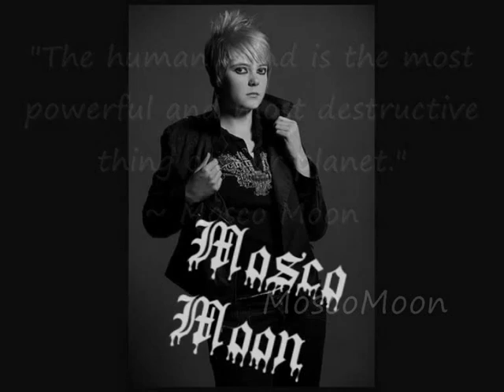Nature Inspired - The Day After Tomorrow Theme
The reason why this video took so long? After adding 1 clip to the timeline WMM would freeze! So I had to add a clip to the timeline, save it, edit the clip, save it again and so on so fourth! Thats why its taken this long! And sorry for bad quality clips =(
The day after tomorrow theme music